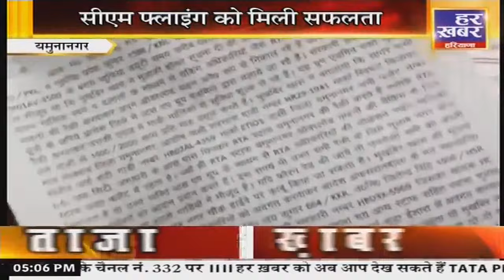कालका से समालखा | 5 PM | Live Hindi News | 2 March, 2023 | Haryana Breaking News | Har Khabar